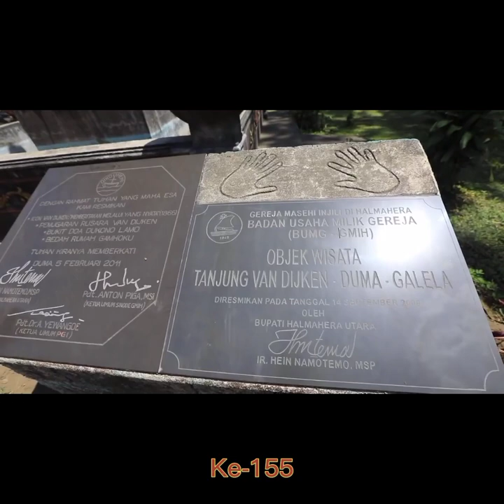SELAMAT, HUT PEKABARAN INJIL DI HALMAHERA KE- 155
Video Ilustrasi
HUT PI DI HALMAHERA KE- 155
Bebas Komentar

Catatan lebih lengkap terkait sejarah masuknya Injil ke Halmahera khususnya yang diwadahi oleh UZV - Hendrik van Djiken, tamang-tamang bisa cek di channel youtube Wohia Reflection👇

Lagu dalam video ini
Amazing_Grace - NN
Ajaib_Benar_Anugerah -KJ. No. 40